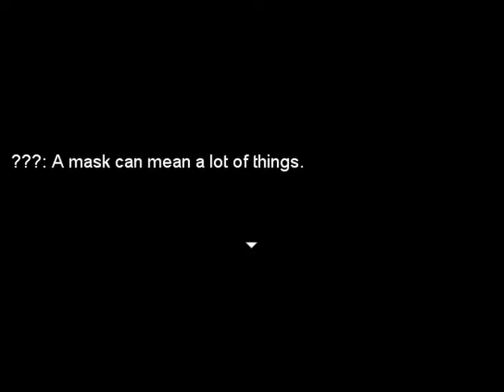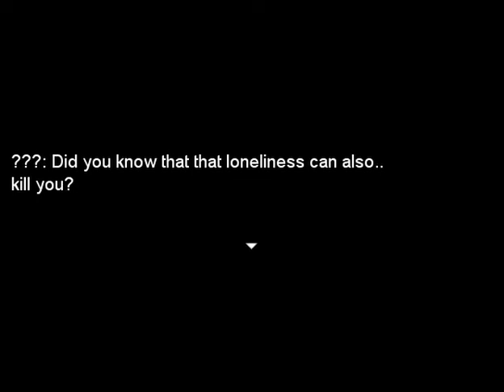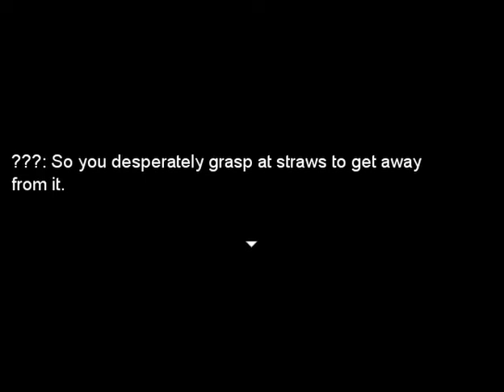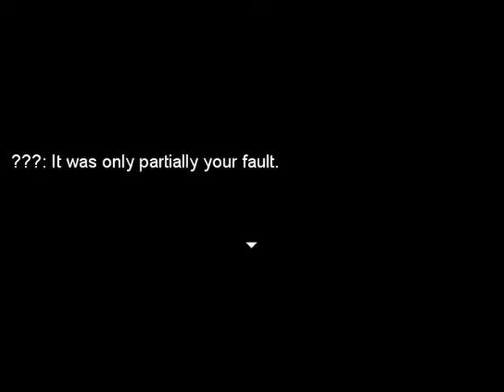SeptiScape Part 6 - He's In On It?!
Hey guys! MadPanda here with the next part of SeptiScape! Hope you enjoy!